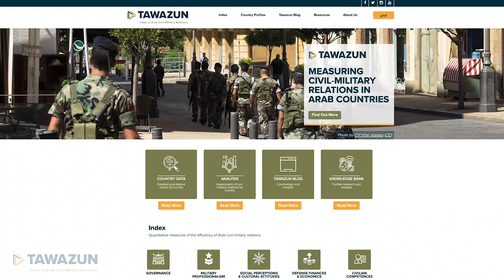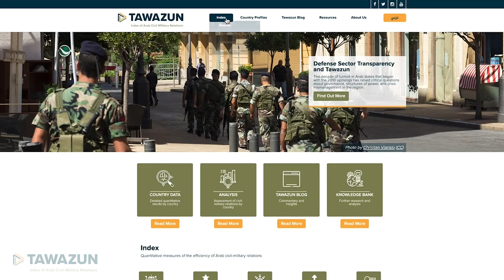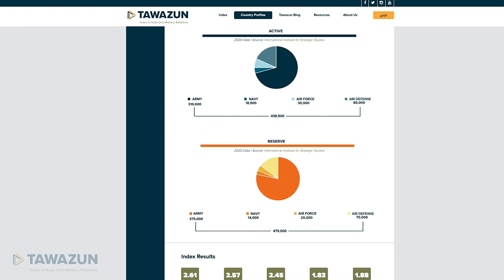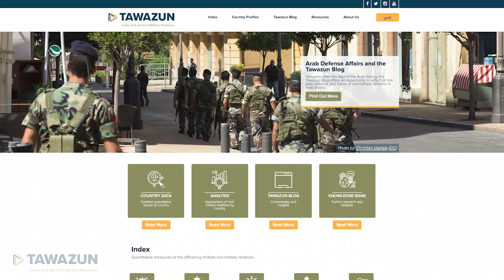Launching Tawazun, an Index of Arab Civil-Military Relations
The Carnegie Middle East Center,  draws on top regional experts to provide in-depth analysis of political, socioeconomic, and security issues in the Middle East and North Africa.